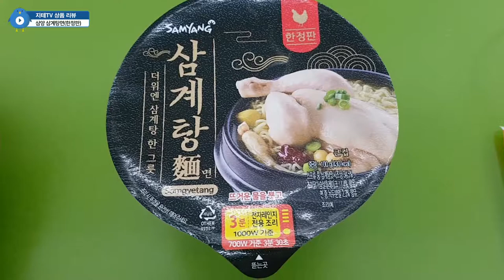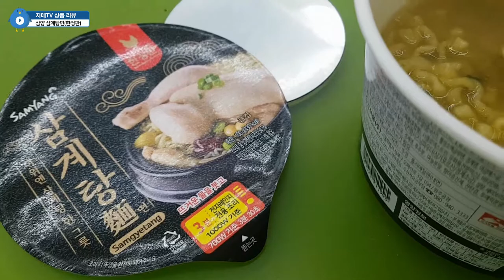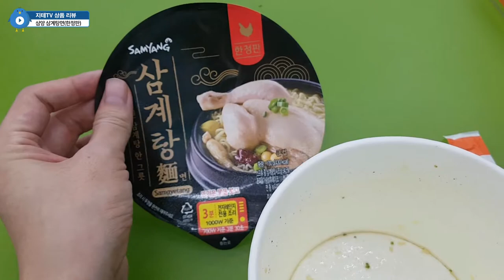삼양에서 나왔던 한정판 🐓 삼계탕면 🐔 그런데 퍽퍽한 닭가슴살이라도 넣어줬음 좋았을텐데...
촬영 시점은 8월이었는데, 삼양에서 나왔던 한정판 삼계탕면. 꼬꼬면도 그렇긴 했지만, 역시나 Fuck Fuck한 닭가슴살이라도 넣어주는 센스는 없나봐요. 단가 문제 때문에 그런가...